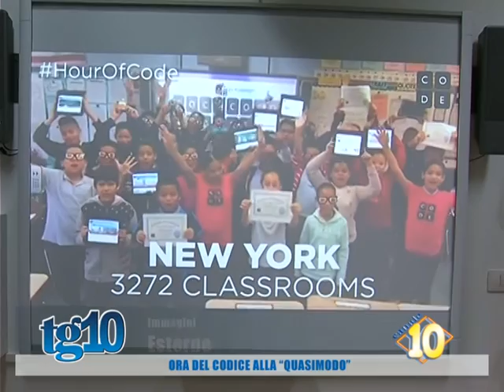Ora del codice alla ''Quasimodo''